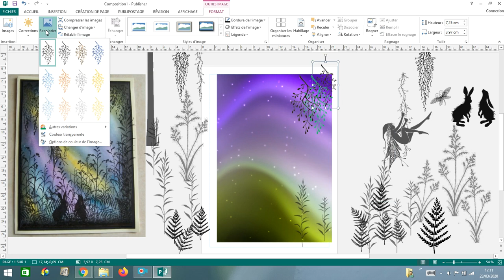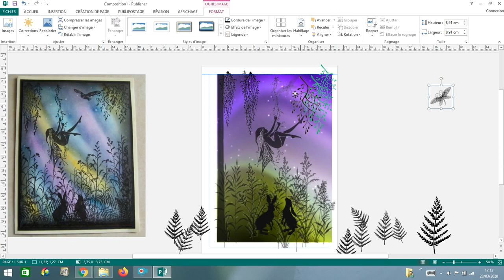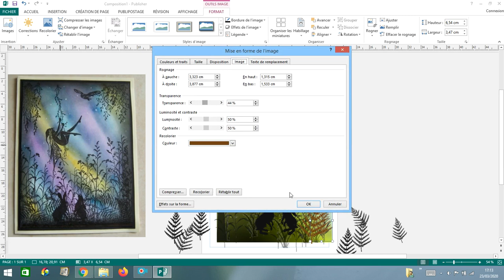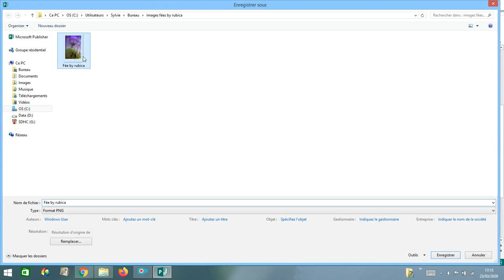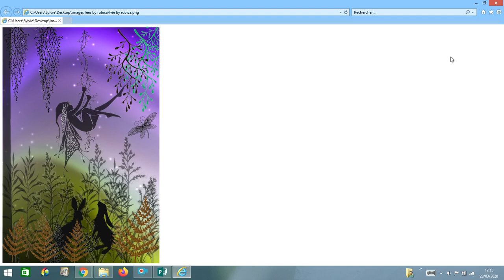TUTO tampons LAVINIA sans encre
Rubica réalise sous vos yeux le montage d'une cyber carte d'après une création MIX MEDIA de Poppy. A l'aide du logiciel publisher, de photoshop et de tampons LAVINIA scannés le tour est joué. Plus besoin d'encre pour cette technique, les tampons peuvent être dimensionnés à volonté, les possibilités sont multiples. Il suffit d'un peu de manipulation informatique.